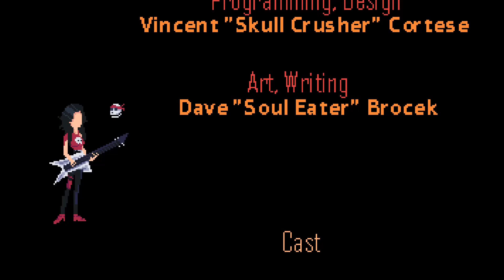Smasher - The best metal adventure game in hell!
Welcome to SMASHER. You play as Trinity Tritone, a guitar wielding metal head who has a huge gig at the end of the day and a problem to solve before she gets there- she doesn't know how to play guitar. Enter the most unlikely guitar teacher...